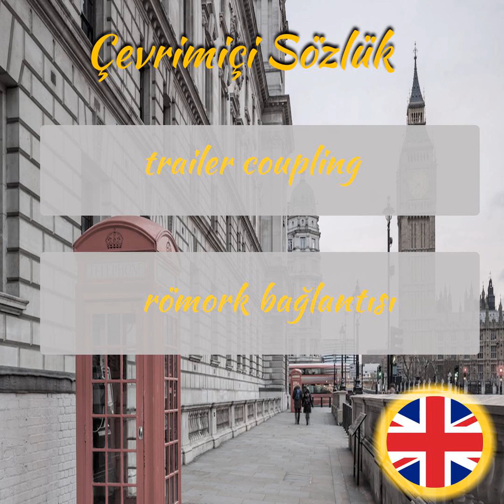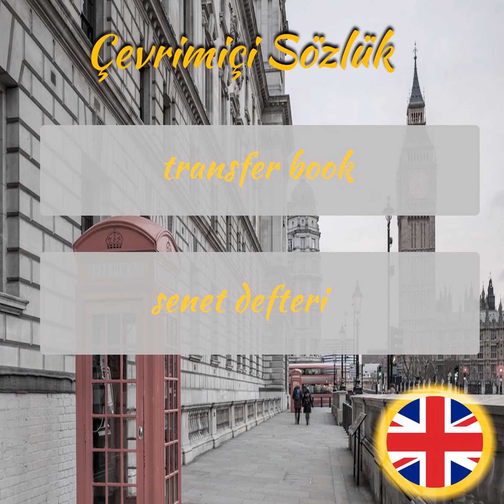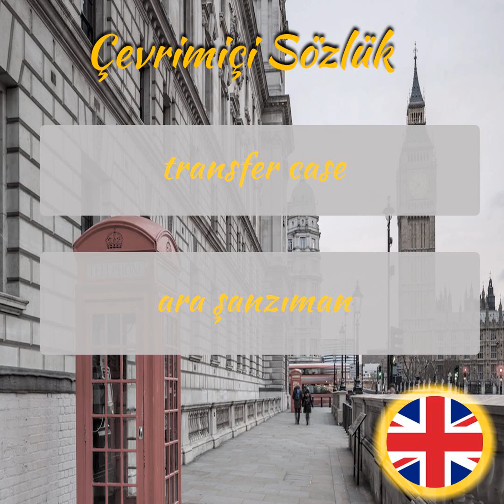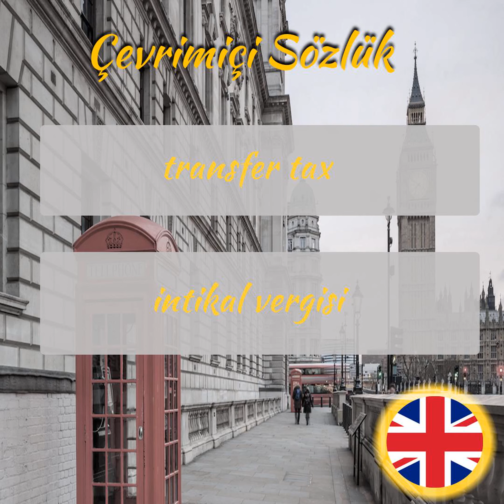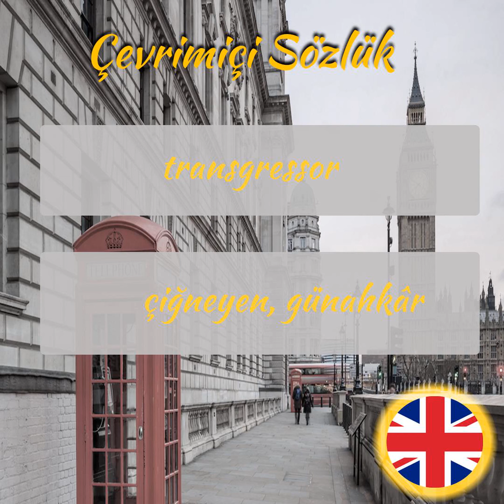İngilizce Öğreniyorum - Sesli Şekilde İngilizce Kelime Ezberleme - Part 342